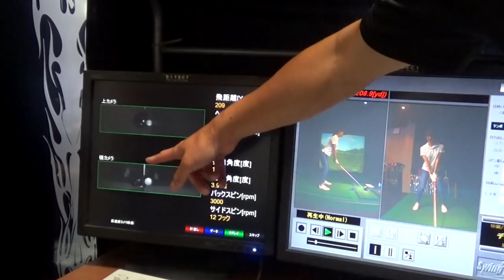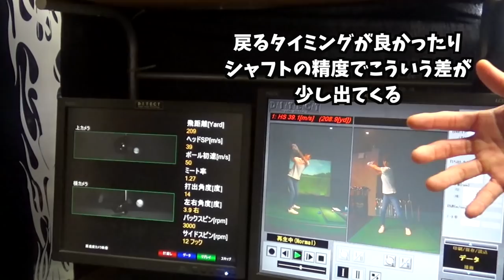世界一の飛距離を叩き出した葭葉ルミプロのドライバーを振ってみた！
☆ プレゼント応募フォームはこちら

先日 「2017全米女子オープン ドライビングディスタンス1位」に輝いた葭葉ルミさんのクラブと世界最軽量シャフトを振らせていただきました。
葭葉ルミプロのクラブは硬さがX！しかしそんなにXを感じないんだとか。
世界最軽量シャフトの重量はなんと 27.5g！！軽い！！
どちらも足立店で試打できるそうです。
果たして三枝こころは振れるのか？結果は動画をご覧ください。

♣プレゼント企画があります！
応募フォームはこちら

♣ringolfプレゼント企画！
応募頂いた方の中から抽選で10名様にプレゼントしちゃいます。
プレゼントの内容は動画でご覧ください。

2. 次に応募フォームへ
必要事項を記入してください。

応募〆切：7/28(金)23:59まで